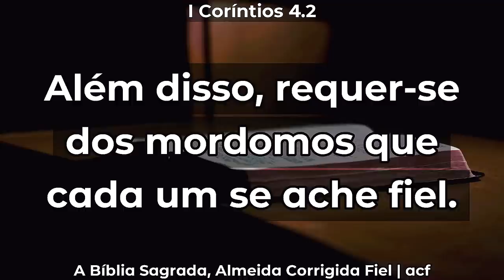PRECISAMOS PREGAR O VERDADEIRO EVANGELHO - Pr Josué Martins